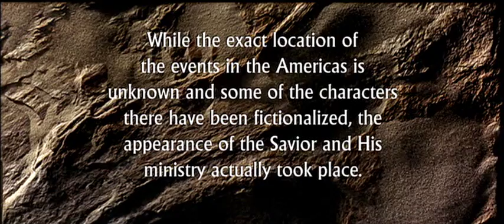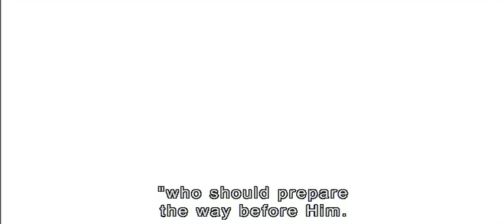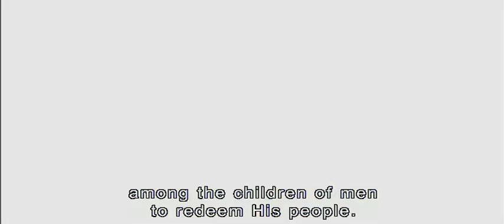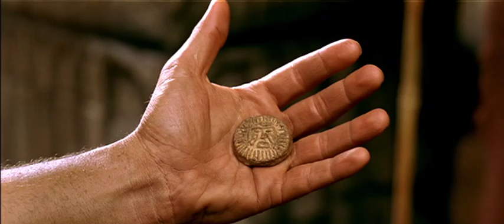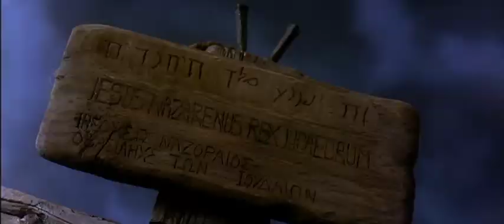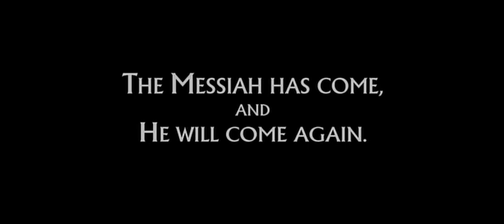LDS Testaments Movie, Testamentissa in Finnish with English Subtitles, Jesus Christ, Messiah